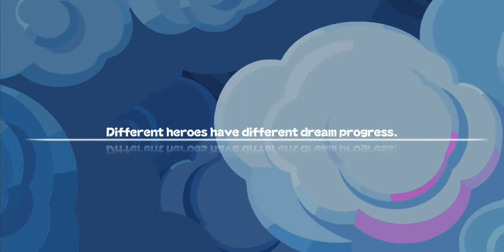Dreaming Dimension: Deck Hero ⚔️⚔️ GAMEPLAY (Android)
Dreaming Dimension: Deck Hero Gameplay Walkthrough (Android)

Dreaming Dimension: Deck Hero
by Loongcheer Game

Dreaming Dimension: Deck Heroes is a roguelike DBG card game. The story begins from the dream and you will be the warrior to challenge enemies in your fantasy dream.

Story
Is the dream purely a dream?
Is reality still the reality?
Every time I fall asleep in the so-called reality, I enter the world of dreams and fight enemies as a hero.
I thought it was my dream, but I found out that reality had been connected with the dream.

Game Features
- Turn-based rogue-like strategy deck game
- More than 6 careers with the related skill system
- 4 difficulties and 3 game modes
- More than 500 cards to use
- Random relics and equipment
- Unlock talent map to proceed with the game
- Random map and Interesting random event